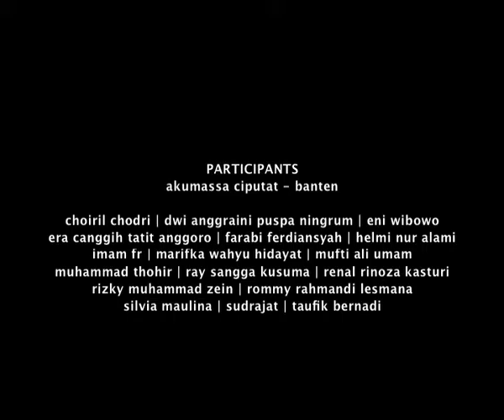'Apel' Malam (Night Shift)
akumassa Ciputat, Tangerang Selatan
2009, 4 mins 45 secs, 4:3, color